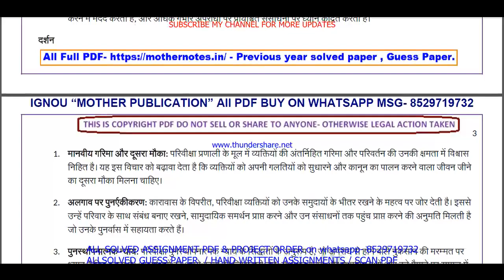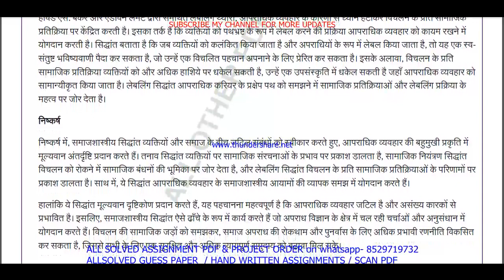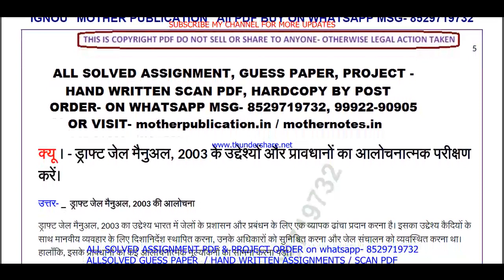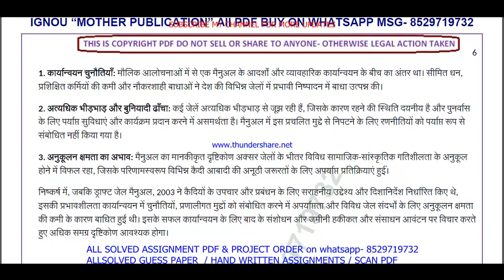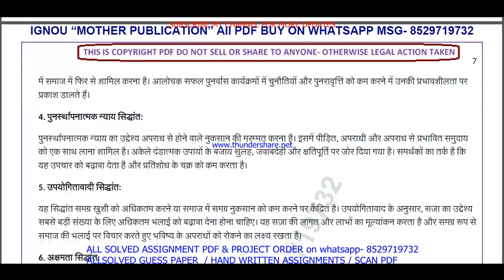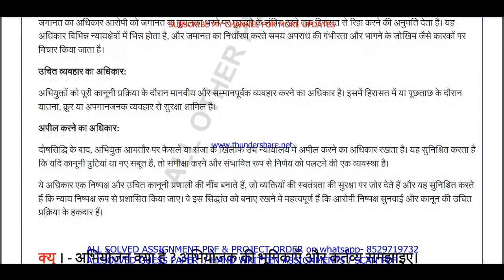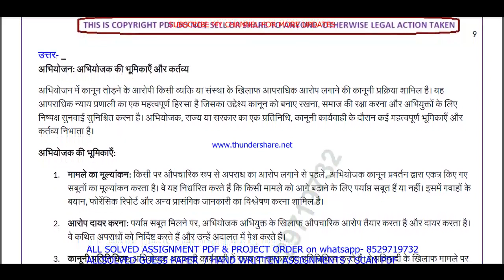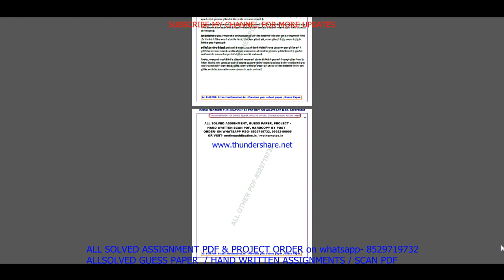MSW 032 Previous Year Question Paper Solved in Hindi || msw 032 important questions with answers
Introduction: "Maximize Your Success with ignou Solved Guess Papers! Our ignou msw msw 032 solved guess paper in Hindi for June and December session exams offers time-tested tips, exam pattern insights, and subject-specific guess papers to boost your preparation. furthermore Simplify your journey to success with our curated resources, ensuring you're well-prepared for ignou exams. finally Don't leave your grades to chance; embrace the power of solved guess papers!"

Benefits of ignou Solved Guess Papers in addition (to): MSW 032 Previous Year Question Paper Solved in Hindi
1. Familiarity with Exam Pattern: Guess papers give you an understanding of the exam's structure, question distribution, and marking scheme, allowing you to plan your time and effort accordingly.
2. Prioritizing Topics: Next By analyzing past trends, guess papers help you identify the most important topics and chapters that carry significant weightage in exams.
3. Practice and Revision: Attempting these papers allows you to practice under exam-like conditions and evaluate your knowledge and readiness for the actual test equally important.
4. Confidence Booster: in addition As you score well in these practice papers,  your confidence in tackling the real exam grows, reducing pre-exam jitters.
5. Time Management: Lastly Through regular practice with guess papers, you can fine-tune your time management skills, ensuring you complete the exam within the allocated time.

Searchable keywords for MSW 032 Previous Year Question Paper Solved in Hindi

MSW 032 Previous Year Question Paper Solved in Hindi,

msw 032 previous year question paper ignou,
msw 032 previous year question paper 2024,
msw 032 previous year question paper with answers,

msw 32 previous year question paper solved,
msw 032 previous year question paper Hindi medium,
msw 032 question paper 2024,
msw 32 important question,
msw 032 suggestion questions,
msw 032 question paper pdf download,
msw 32 guess paper in Hindi,
msw study material,
msw previous year question paper in Hindi,
Other keywords
msw question paper in Hindi,
ignou msw question paper 2024,
msw important question,
msw question paper pdf download,
ignou msw guess paper in Hindi,
ignou msw 032 important question,
msw 032 ignou,
msw 032 sample paper in Hindi,
msw 032 books in Hindi,
msw 032 classes,
msw 032 full class in Hindi important questions,
msw 032 exam notes in Hindi,
msw 032 guides in Hindi,
msw 032 classes in Hindi,
msw 032 in Hindi,
msw 032 unit 1,
msw 032 assignment,
msw 032 assignment pdf,
msw 032 chapter 1,
msw 032 full class,
msw 032 class unit in Hindi,
msw 032 class unit in Hindi 2024,
msw 032 full class in Hindi,
msw 032 exam questions with answers,
msw 032 exam solved question paper,
msw 032,msw 032 question paper,
msw 032 class on important questions,
msw 032 important questions with solution 2024,
msw 032 full classes on important question